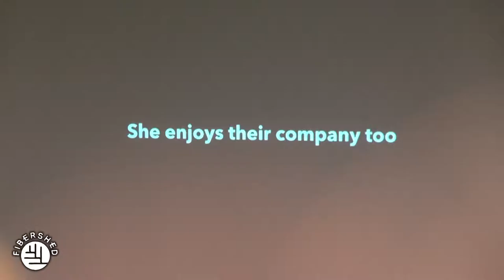Wool Symposium True Cost Tales From The Land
Fibershed 2016 Wool Symposium True Cost Tales From The Land.
With Stephany Wilkes, Carleen Weirauch, Aaron Gilliam, Ryan Mahoney, Robert Irwin.